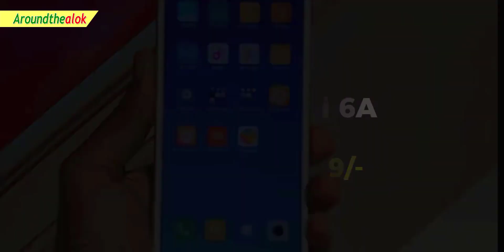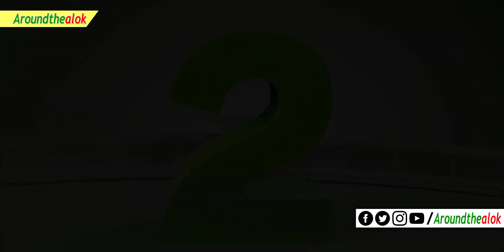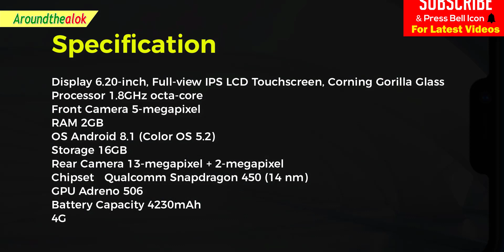১৩ হাজারে দেশের সেরা ফোন? TOP 5 BEST SMARTPHONES UNDER BDT 13000 BUDGET (April 2019) | Aroundthealok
Bondhura, in this video you'll know ১৩ হাজারে দেশের সেরা ফোন? TOP 5 BEST SMARTPHONES UNDER BDT 13000 BUDGET (April 2019). The best phones under 13000 have become one of the most competitive categories recently as brands like Huawei, Nokia, Samsung, Xiaomi, Oppo, Vivo, Asus, Tecno have introduced some great new Android smartphones in this price range. The latest phones under 13000 come with some impressive features including 4G VoLTE connectivity, dual cameras, 4GB Ram, 4230mAh battery capacity, and bezel-less 19:9 displays. Some of the other cool features like face unlock and notch design, which was earlier limited to high-end mobiles, have also made their way to this category recently. So in this short video, I’m going to tell you TOP 5 LATEST BEST 4G SMARTPHONES UNDER BDT 13000 BUDGET. Want to know which phones are they? Watch this video fully to know. I hope you'll like this video.

BEST 4G SMARTPHONES UNDER BDT 13,000 (April 2019):
1. Realme C1
Display 6.20-inch
RAM 2GB
OS Android 8.1
Storage 16GB

2. Samsung Galaxy M10
Display 6.22-inch
RAM 2GB
OS Android 8.1 Oreo
Storage 16GB

3. Huawei Y6 Pro 2019
Display 6.09-inch
RAM 3GB
OS Android 9.0 Pie
Storage 32GB

4. Tecno CAMON iSky 2
Dual Sim, VoLTE, 4G, 3G, Wi-Fi
MediaTek MT6739WW Processor
2 GB RAM, 16 GB inbuilt
3050 mAh Battery
5.50 inches, 720 x 1440 px Display
13 MP Rear + 13 MP Front Camera
Memory Card Supported
Android, 8.1

5. Xiaomi Redmi 6A
Display 5.45-inch
Processor 2GHz quad-core

Queries solved:
1. Best smartphone 2019 under 13000
2. top 5 Best smartphones 2019 under 13000 in Bangladesh
3. Best smartphone 2019 under 13000 tk
4. top 10 Best smartphone 2019 under 13000 bd
5. top 5 xiaomi phones 2019
6. Top smartphones under 13000 in Bangladesh
7. Phones under 13000 available in Bangladesh
8. Best budget smartphone under 13K
9. Best cheap phone
10. top 5 Best mobiles under 13000 in Bangladesh/India
11. mi smartphone price in bd
12. top 10 Smartphone under 13000
13. Xiaomi's TOP 5 BEST SMARTPHONES UNDER Tk 13000
14. best xiaomi smartphone in Bangladesh April 2019
15. best 5 xiaomi phone under 13000 taka